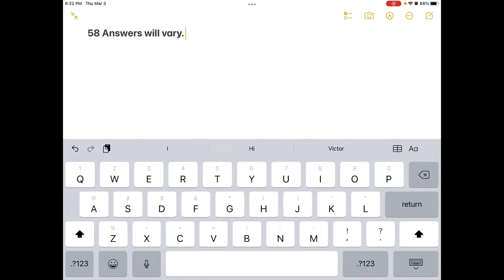You were only be remembered for two things the problems you solve and the ones you create . In ligh…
You were only be remembered for two things the problems you solve and the ones you create . In light of this observation describe some problems you solve and some you have created essay 450 words